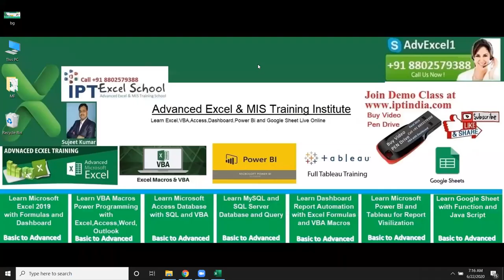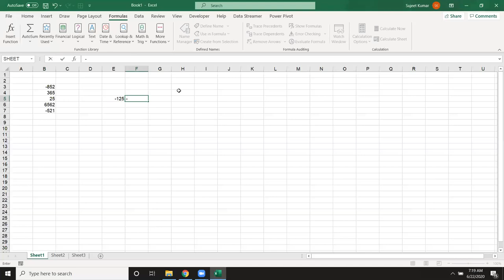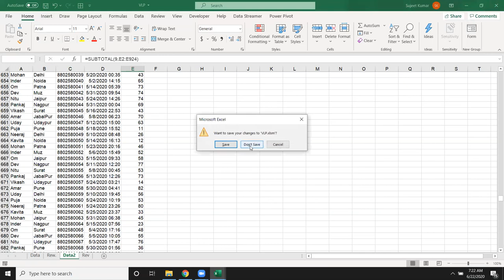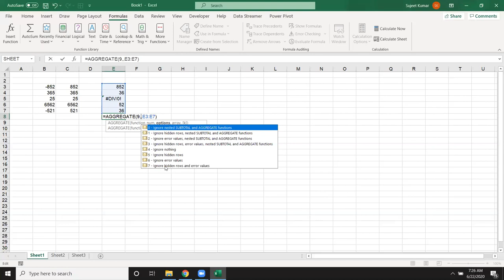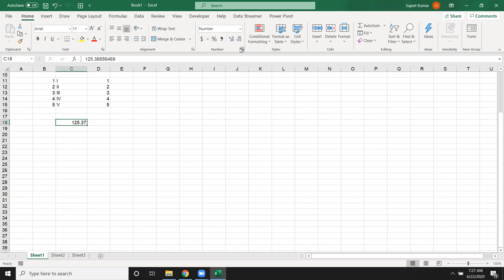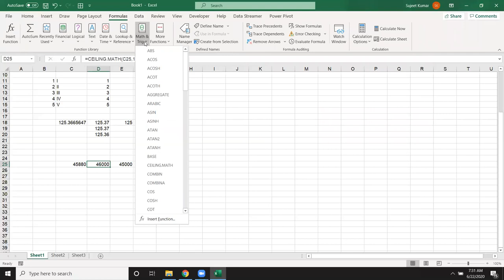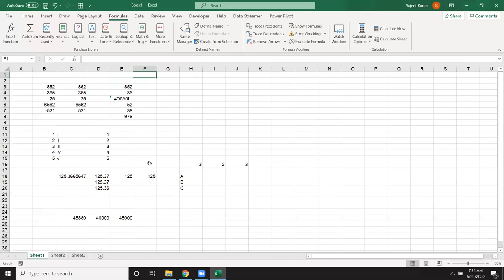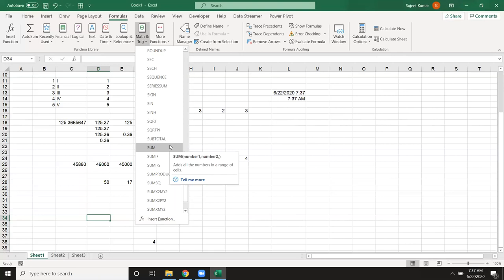Excel Math Formulas in Hindi